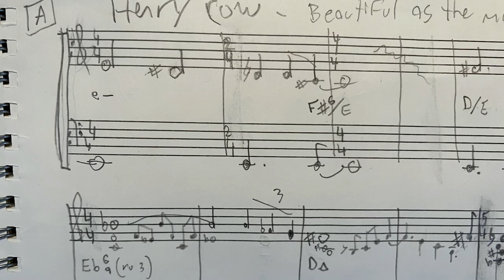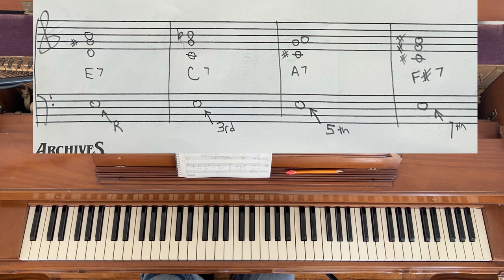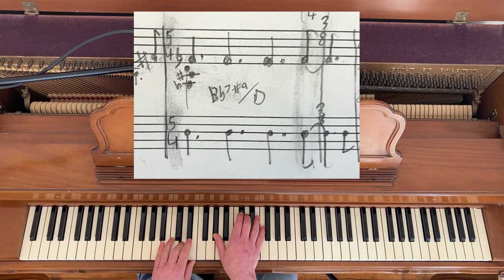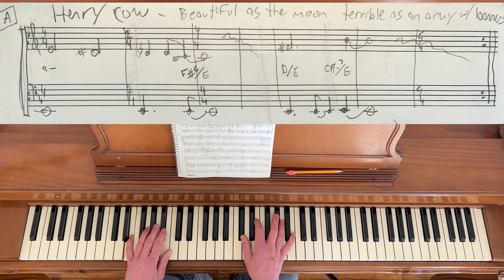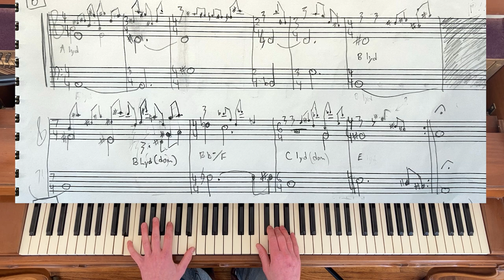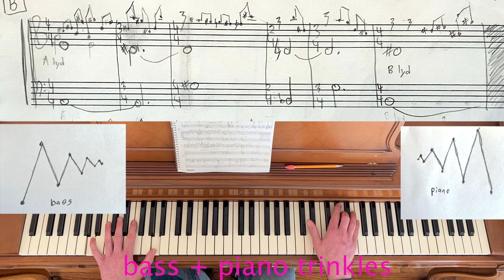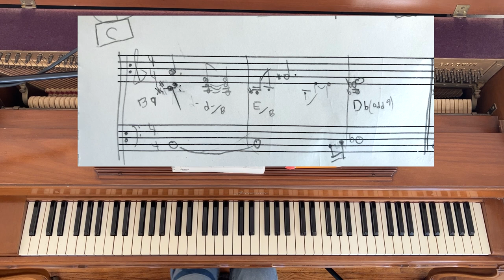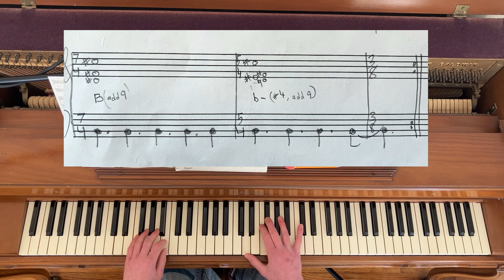Henry Cow Transcription "Beautiful as the Moon"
Here I share my transcription of the song "Beautiful as the Moon, Terrible as an Army with Banners" and my thoughts on this brilliant composition. There was so much to say about this one that I kinda just had to hit the ground running without full explanation of the devices used (the video would have been twice as long!!). Terms for further study: Pedal tone, Minor line cliche, Olivier Messiaen, Additive rhythm, Lydian mode, Slash chord.

00:00 Introduction
2:27 Analysis
12:49 Playthrough

pdf of this disaster of a reduction for those interested

"Meditation 3" which uses the 4 inversions of 7th chords

If you like what I do consider donating!